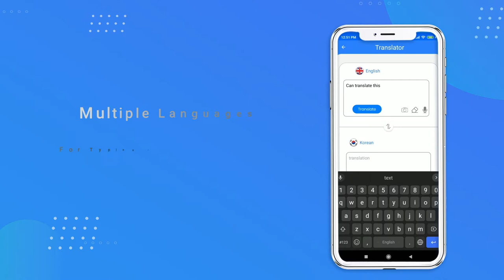All Language Translator - Voice, Text, Photo & Camera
All language translator with image, document, photo & camera translations app works as a medium of translator in voice and text form. Voice and chat translator app helps to translate text from one language to another language. With this chat translator app you can translate a word or sentence in no time